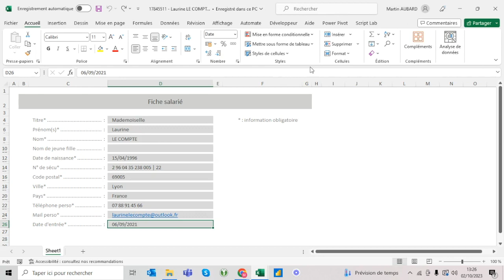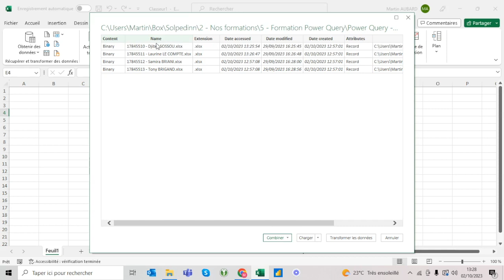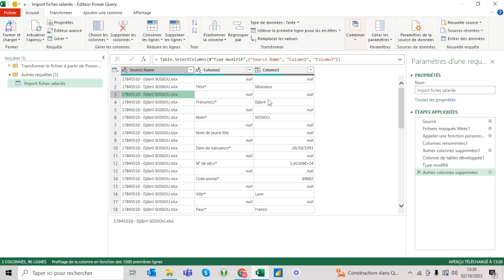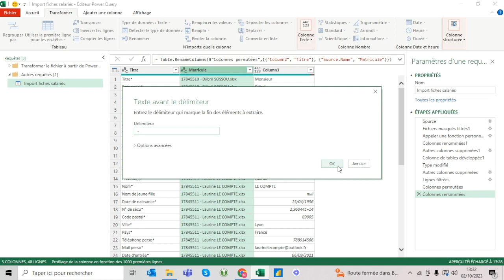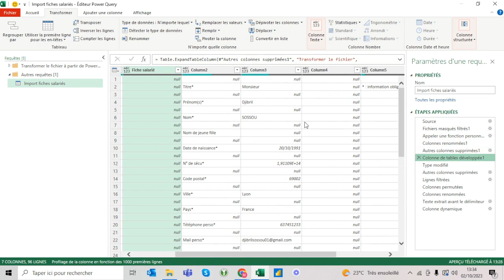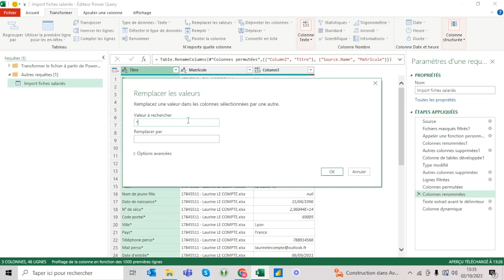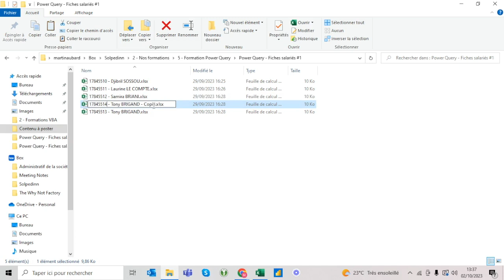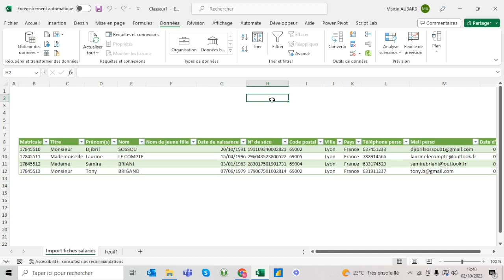Comment combiner plusieurs classeurs dans un seul de manière dynamique - Power Query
Comment combiner les fichiers d'un dossier dans un seul fichier sans avoir besoin de mises à jour à la moindre modification ?

On vous l'explique ici avec une méthode simple mais révolutionnaire. Fini les copier-collers, et tout ça grâce à Power Query !